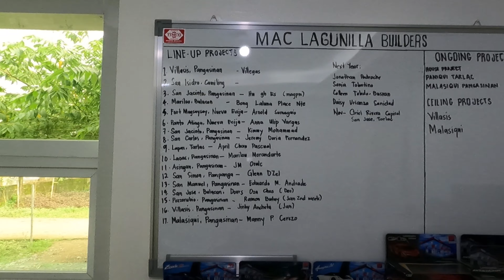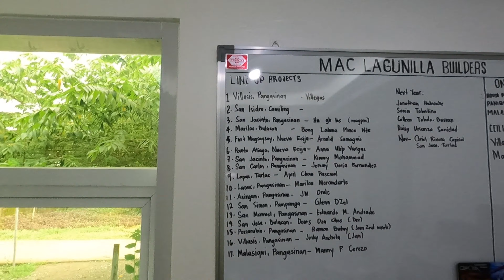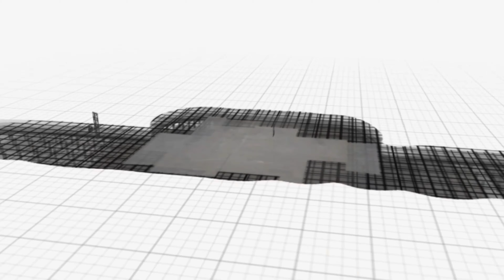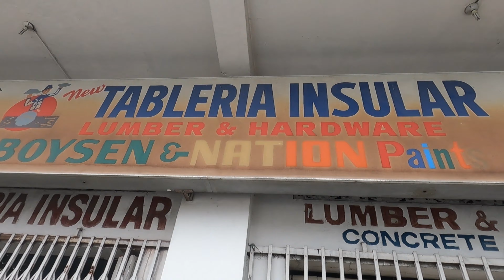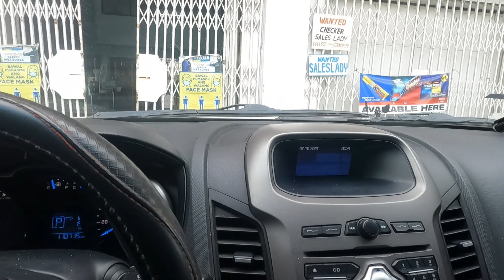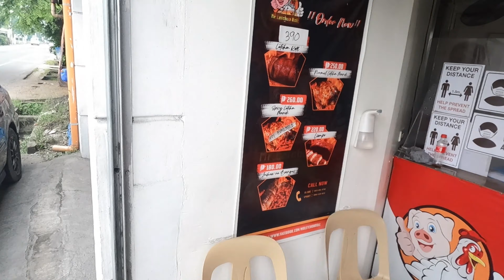MABALACAT CITY PROJECT. PART 6.BEFORE AND AFTER(BRGY.MANGALIT MABALACAT CITY)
FOR TIPS
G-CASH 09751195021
PAMBILI PO or please Don't Skip the Ad's Tips Nyo Pambili lang po ng mga tools